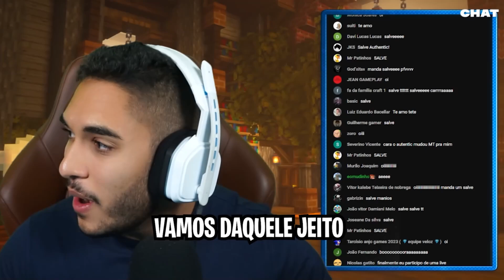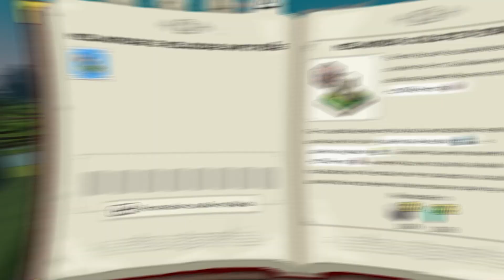O NOVO JOGO do MINECRAFT?! 😱